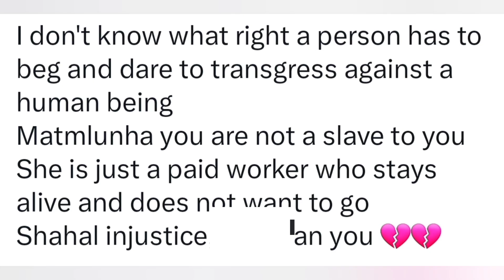🇰🇼😳🚨 ජාබැරියා ප්‍රදේශවල ගෘහ සේවිකාවට පහරදීම🙏😭